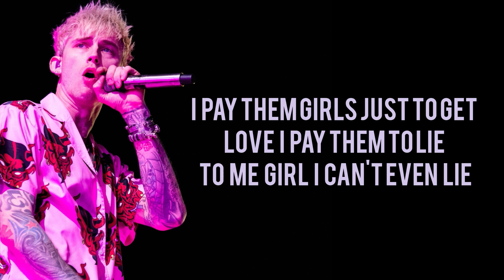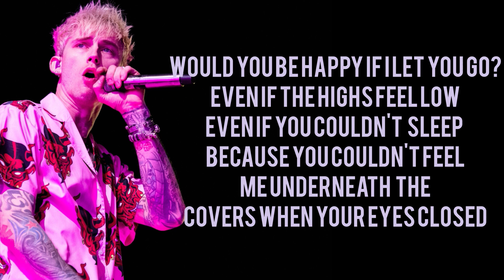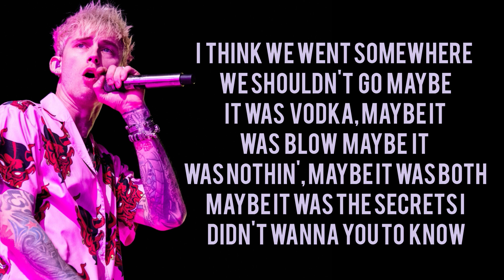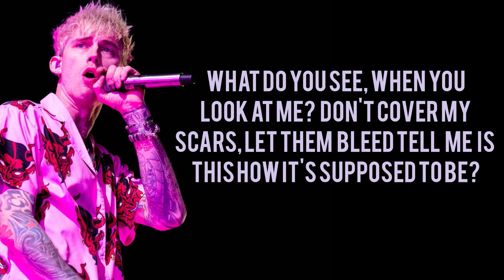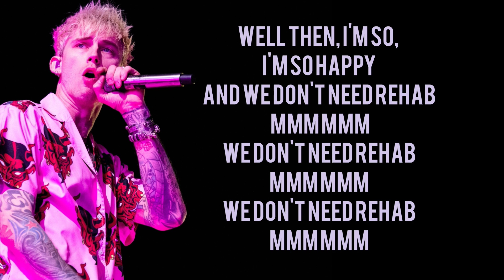Machine Gun Kelly -Rehab Lyrics (video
Machine Gun Kelly 'Rehab sings' off of the EST 4 Life